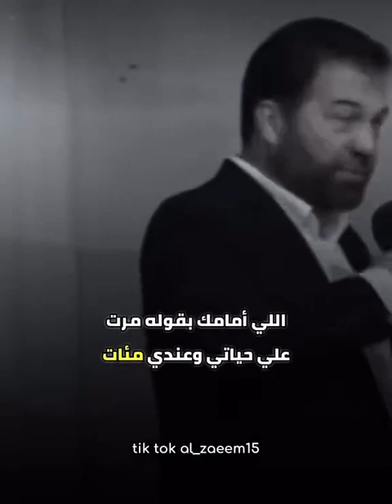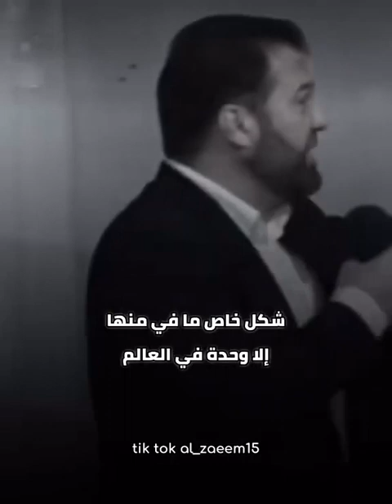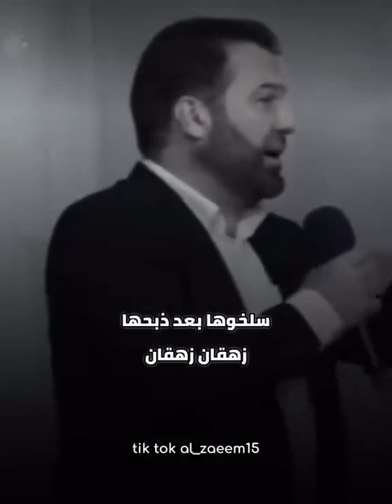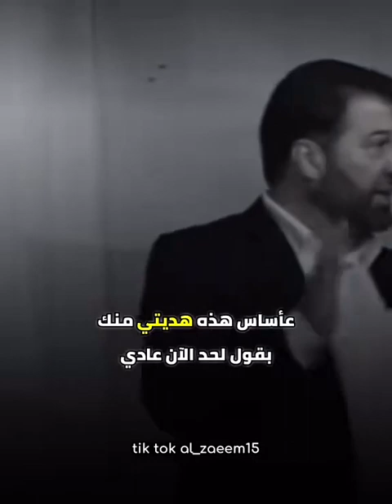معنى السعادة ــ---اين تجد السعادة. .